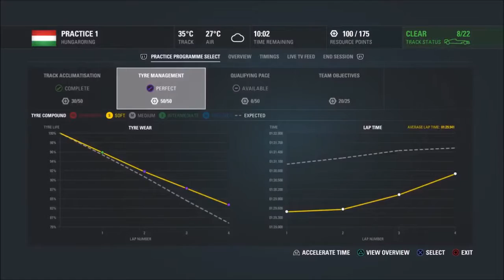F1 2016 [PS4] Career S1 Renault #11 Hungary - Practice & Qualifying